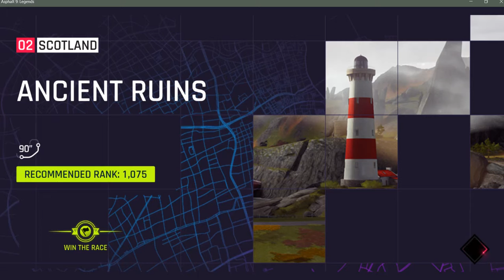Ancient Ruins 3100 SV trial run